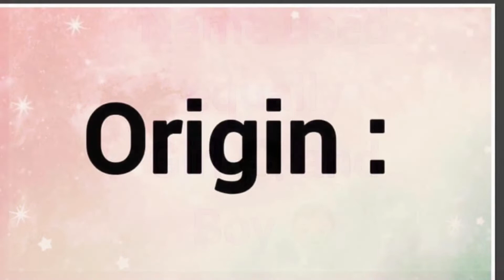Chaney | Name Origin Meaning Variations